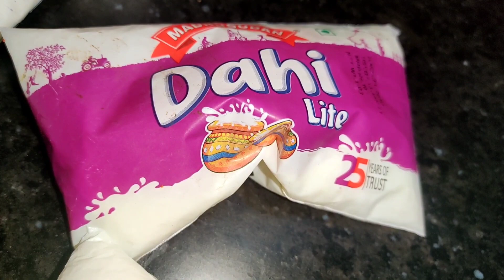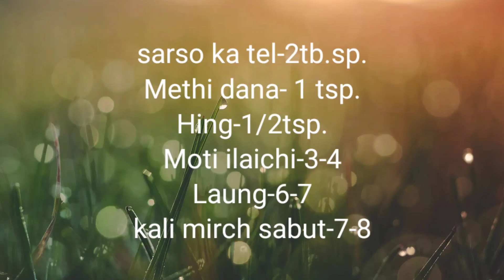How to make Palak kadhi /पालक की कढ़ी आसानी से बनाए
hey guys here I am making very traditional dish palak kadhi.. it is very tasty and delicious... must try it for once...😋 so guys if you like my recipe mask like share n subscribe my channel... comment box main jarur bataiyega aapko yei recipe kaisi lagi...